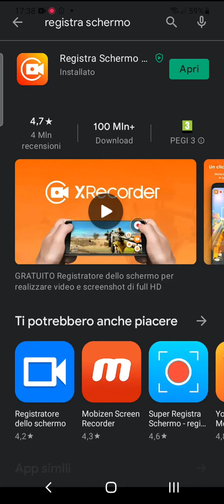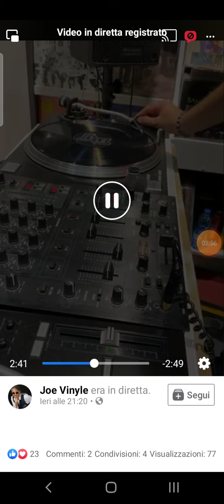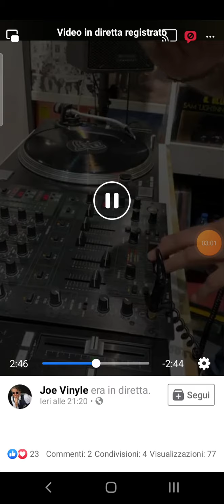house music da Joe Vinyle a Parma...